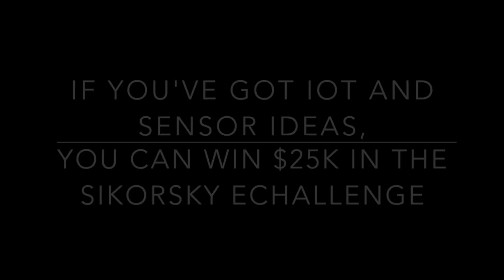Sensors and the Internet of Things 2015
This video is about IOT Sensor Companies I met at IOT Evolution 2015.

Interviews with

3d Motion tracking gps

45+ different sensors for every need.  And gateways

If you are interested in Sensor or IOT solutions, please take a look